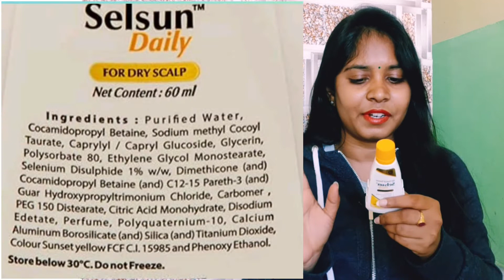How to get rid off dandruff easily//selsun antidanduff shampoo review//some haircare tips //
Selsun Daily Anti Dandruff Shampoo, Clears away dandruff flakes, Relieves from dandruff related itching, Conditions hair (60ml)